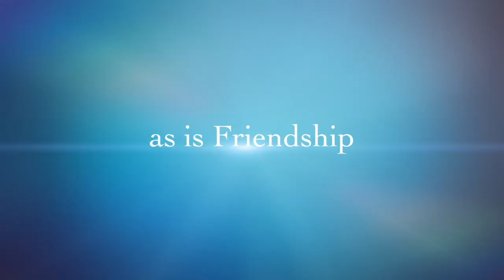About Us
Camberwell Petanque Club Social atmosphere